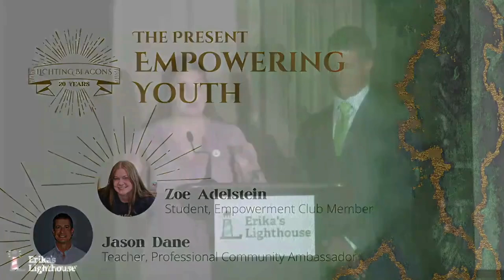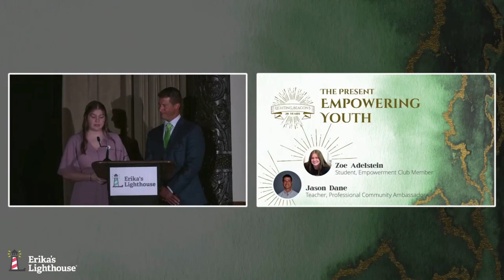Erika's Lighthouse: Empowering Youth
Watch Zoe Adelstein, Graduating High School Student, and Jason Dane, Health Educator, New Trier High School, Winnetka, share their stories about mental health and how Erika's Lighthouse has positively impacted young people.